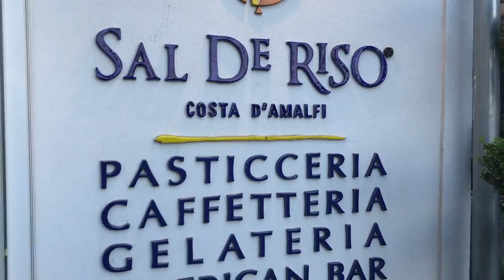Amalfi Coast with Kids! Jelly fish scare, boat ride to Positano, swimming and lots of stairs!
Episode 7: We LOVED our time on the Amalfi Coast and it was so kid friendly and conducive to relaxing and just beautiful! We stayed in the little town of Minori, right in-between Salerno and Positano. And we highly recommend Minori to any one wanting to visit the Amalfi Coast, but wanting something a little less commercialized and touristy that some of the bigger town around there.It was an amazing several days and tons of fun! Mason did awesome swimming in the ocean and Ethan loved playing with the rocks at the beach. Win/win for Mom and Dad. We will definitely be back!

We are a family of four that sold our house, put our belongings in storage and are traveling full-time as a family! We’ve always loved traveling and finally took a leap and are following a dream we’ve had for awhile! We’ll be sharing our travel experiences along the way and would love for you to join us! To chasing dreams and seeing this beautiful world.

The Bishops & Co. Account: @thebishopsandco
Jen’s Account: @jenniferbishop
Jeff’s Account: @itsjeffbishop